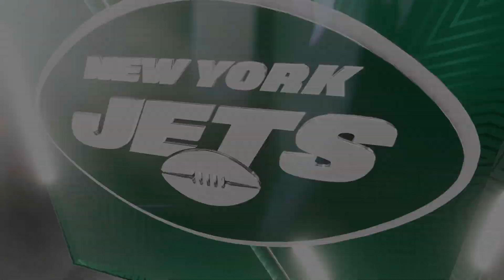Madden NFL 20 New York Jets vs Los Angeles Rams HD 1080P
New York Jets vs. Los Angeles Rams

XBOX One X HD 1080P